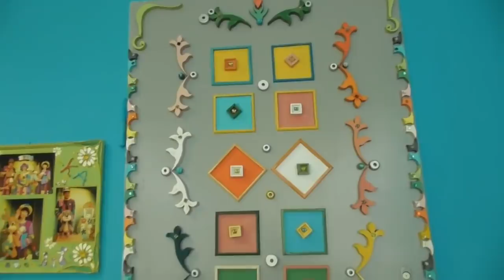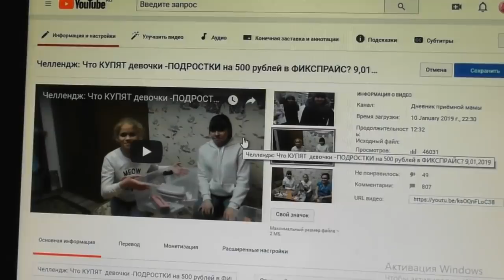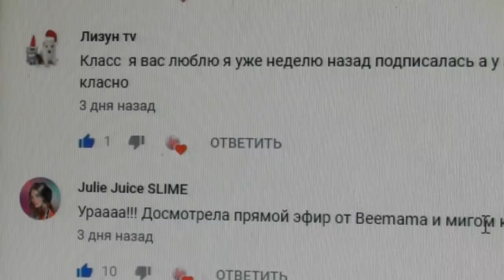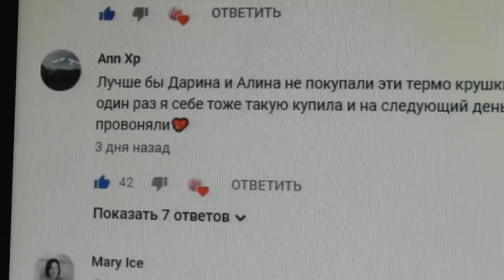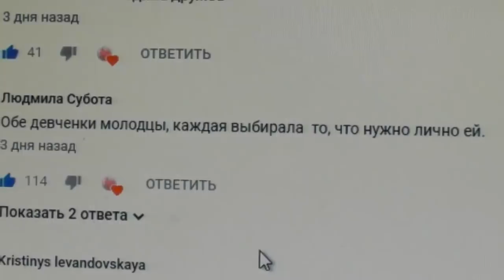Алина, Дарина в кино, все остальные в театр в кафе " Жаркая Поляна"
Что забыли надеть Саше?